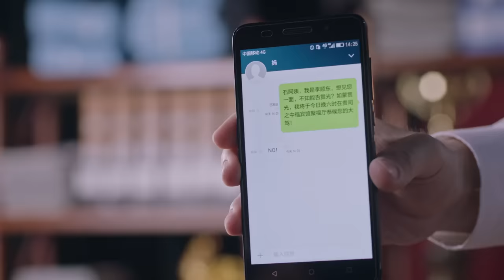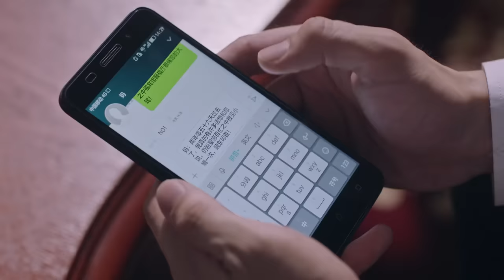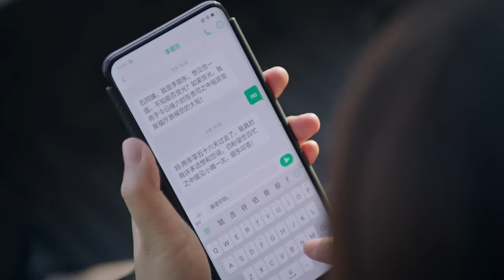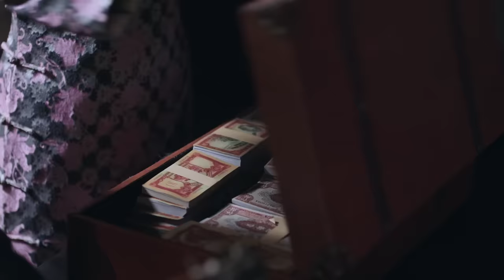ENG SUB【突围 | People's Property】EP23 靳东闫妮揭5亿巨款之谜